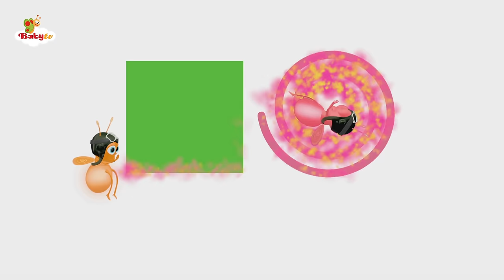Best of BabyTV #10 🌈​🦄​ Full Episode Collection 2024 | Videos for Toddlers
Experience the magic with our curated compilation of BabyTV best episodes! From enchanting adventures to new discoveries, each episode invites toddlers into a world of wonder and learning.

0:05 Jump Out of Bed Sleepy Head
6:10 In the Giggle Park
11:03 What a Wonderful Day
14:10 Zeina's Detective Agency
20:00 Choopies
25:28 Big Bugs Band
29:46 Dino & the Egg Hunt
35:37 Teeny & Tiny
39:11 Charlie & the Shapes
44:51 What a Wonderful Day
48:26 Little Lola in the Farm
23:17 Ahoy Pirates!